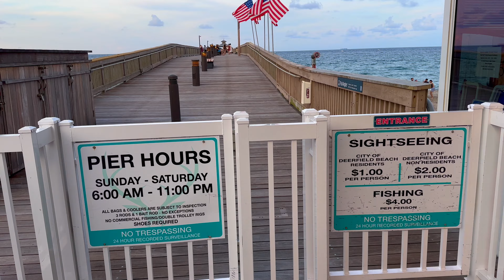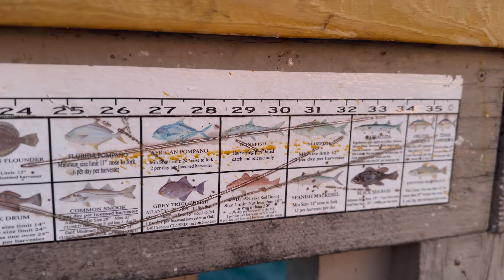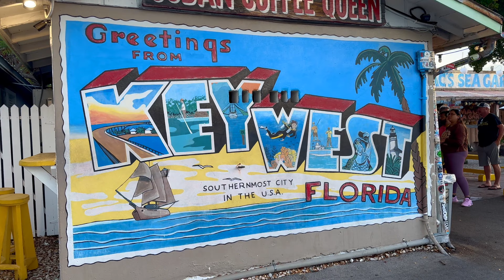Travel Fishing In Key west, Florida.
SONG COVER BY KHAMMEE VANG.
FISHING LIFESTYE.
TRAVEL & EVENTS.
DAILY LIFE ADVENTURE.
NATURE,PLACE